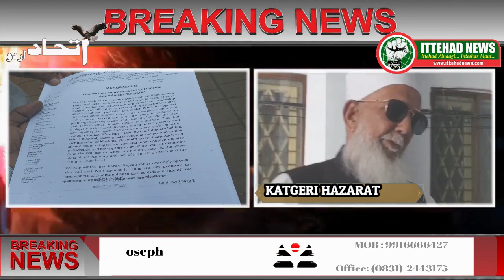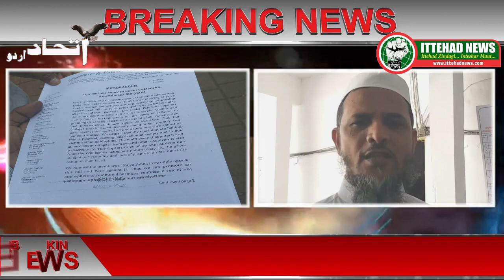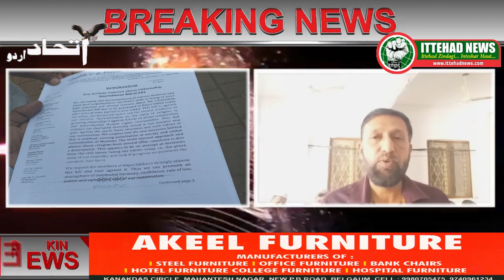ITTEHAD NEWS - MEMORANDUM TO DC FOR CAB (Citizenship Amendment Bill) BY RAABTA E MILLAT BELAGAVI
ITTEHAD NEWS - MEMORANDUM TO DC FOR CAB (Citizenship Amendment Bill) BY RAABAT E MILLAT BELAGAVI